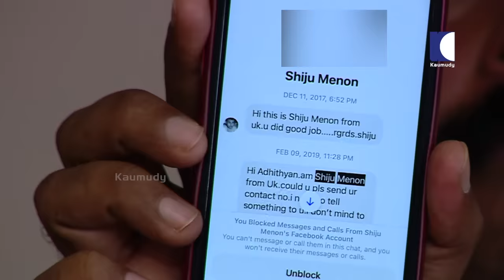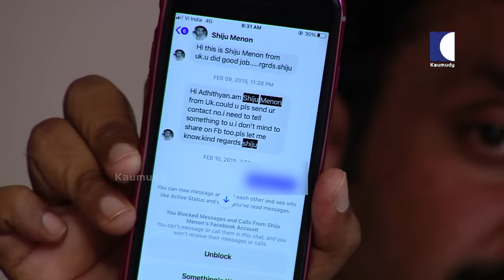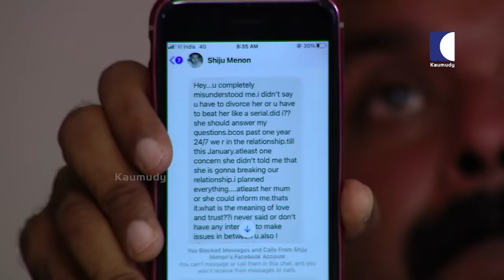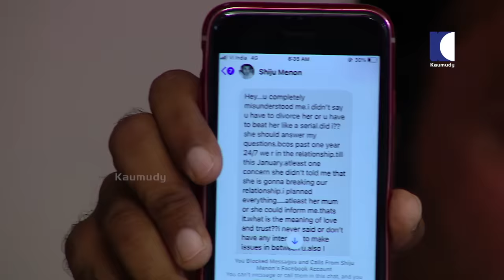Adithyan with shocking evidence against Ambili Devi | Kaumudy Exclusive | Part 01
Adithyan Jayan is a television actor known for his roles in both Malayalam and Tamil language shows. Born in 1982, Adithyan is the nephew of the famous Malayalam actor Jayan who died at the of 41. Adithyan Jayan's real name was Adithyan while his parents used to call him Venugopal. He later changed his name to Adithyan Jayan and is also addressed as Junior Jayan as a remembrance for the late actor Jayan.

Ambili Devi is a South Indian actress who appears in Malayalam Films and Serials. She has established herself as a lead actress in Malayalam Television Industry and has won the Kerala state Television Award for Best Actress in 2005.